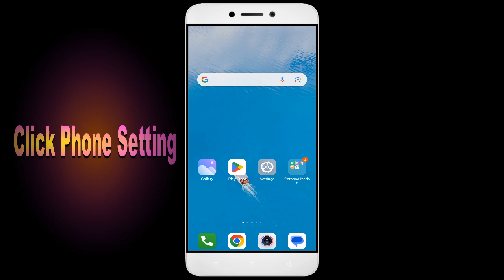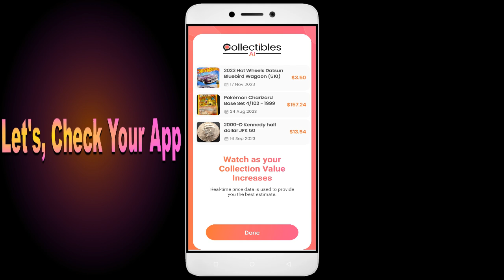How To Fix Collectibles AI App not working | Not Open | Space Issue | Network & Permissions Issue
In this YouTube video, we will guide you through the process of fixing the Collectibles AI App when it is not working properly. We will address common issues such as the app not opening, space-related problems, network connectivity issues, and permission problems. By following the step-by-step instructions provided, you will be able to troubleshoot and resolve these issues, ensuring that the Collectibles AI App functions smoothly on your device.

1. Go to Settings on your Android device
2. Tap on Apps or Application Manager
3. Replace and tap on App
4. Tap on Storage
5. Finally, tap on Clear Data and Clear Cache

Fix Collectibles AI not open problem,
How to fix Collectibles AI all problems solve,
How to fix Collectibles AI not working problem in android phone,
How to fix Collectibles AI app not open problem in android phone,
Fix Collectibles AI not working in android,
Collectibles AI all problems solve,
Collectibles AI not responding,
How to fix Collectibles AI keeps stopping error in android mobile,
Collectibles AI app not working problem,
Fix Collectibles AI not loading,
Fix Collectibles AI login error,
Collectibles AI Black Screen Error,
Fix Collectibles AI not open problem android mobile,
Fix Collectibles AI not working problem,
Black Screen Sleep,
Collectibles AI black screen error fix,
Collectibles AI Error Black Screen,
mobile data and wifi not working,
How to fix Collectibles AI random crashing
How to Fix Collectibles AI App Black Screen Error Problem Solve in Android & Ios
How to Fix Collectibles AI App Loading Problem in Android
How to Fix Collectibles AI App Loading Problem in IOS
How to Fix Something Went Wrong and the Service Failed to Start Error in Collectibles AI App.
How To Fix Unfortunately Collectibles AI App Has Stopped Error Problem in Android Phone.
How to Fix Solve Collectibles AI App Not Working | Not Opening | Not Open | Loading Solve Problem in Android & Ios
Collectibles AI not working today,
why Collectibles AI is not working in my phone,
Collectibles AI game not starting,
Collectibles AI not starting,
Collectibles AI failed to load server list,
How To Fix Collectibles AI App not working | Not Open | Space Issue | Keeps Crashing Problem.
Collectibles AI App (Auto Close) Automatically
Collectibles AI app freezing issue in Android
Collectibles AI app Keeps Hanging issue in Android
Collectibles AI Keeps Lagging issue in Android.